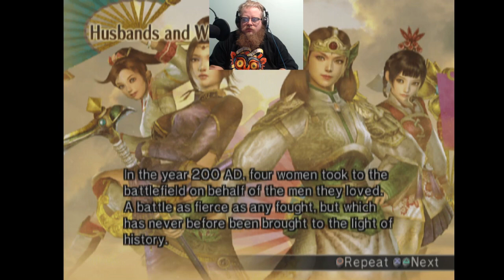Dynasty Warriors 5 Xtreme Legends Episode 1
Howdy All,

Welcome back to  @lovettgamez!  On today's episode we will be playing a Dynasty Warriors 5 Xtreme Legends.  This is episode 1.  Have a great day!

Chapters:
0:00 Intro
0:34 Main Video
2:47:00 Outro